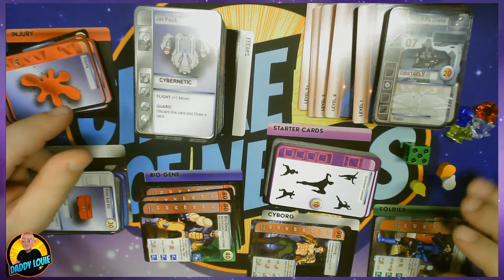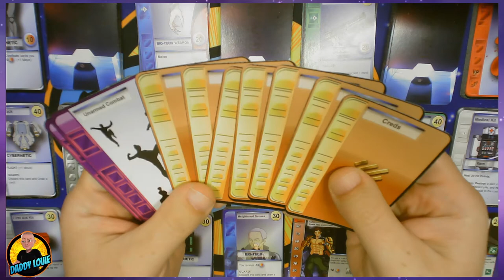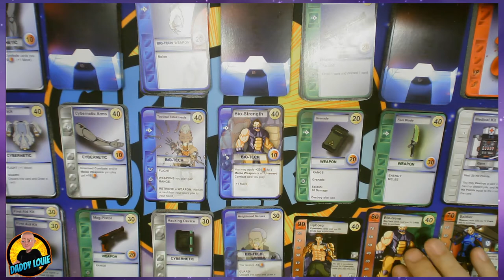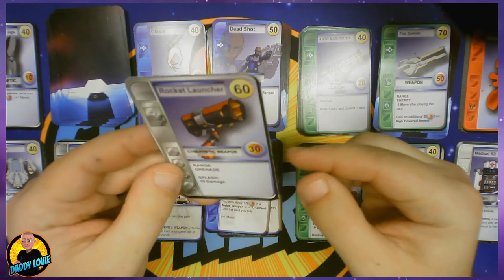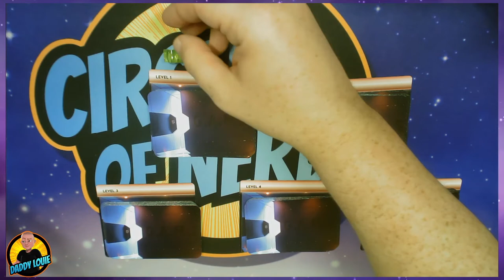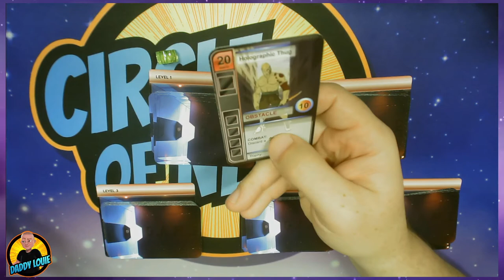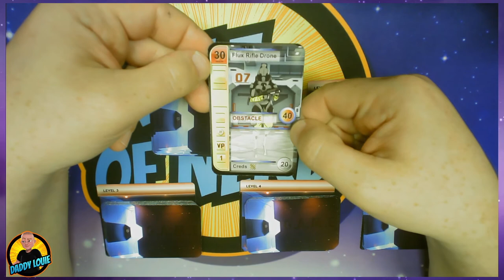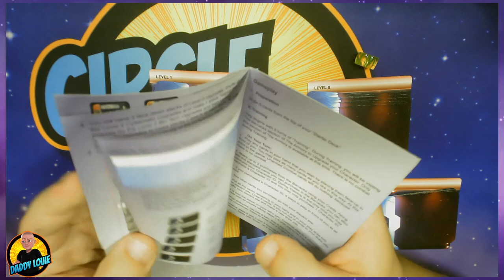SURVIVING THE G.A.M.E. | Game Review | Kickstarter Preview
You are entering G.O. Techs Artificial Military Engagement (G.A.M.E.). It was originally designed to test and train soldiers that G.O. Tech supplied the U.S. government. It is now a deadly obstacle course you can brave for cash and prizes. Push your luck, build a deck, and try to survive the G.A.M.E.. Fight your way through this deadly futuristic sci-fi obstacle course. But...is it good?

Did you know we have a weekly podcast? Look for The Comic Disasters Show on all platforms where podcasts are available!